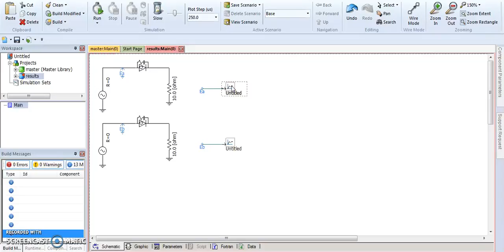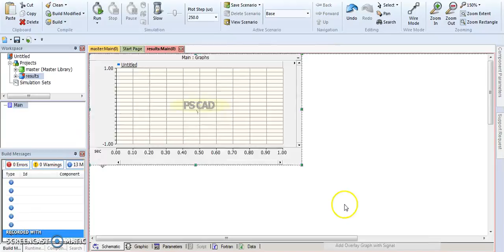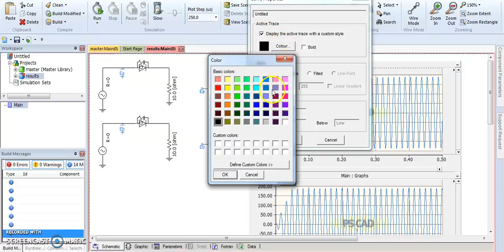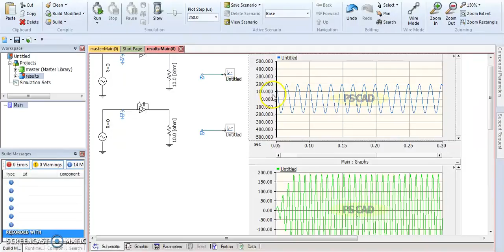tutorial pscad Simulink display and edit the results of output signal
Explaining how display and edit the results of output signal in electrical and electronic circuit.